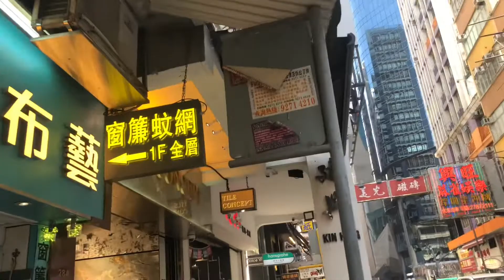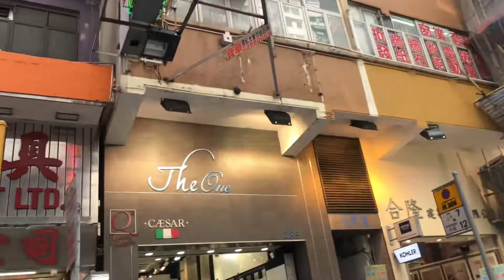BUYING FLOOR TILES|HOME ACCESSORIES FOR RENOVATION|MONGKOK STREET